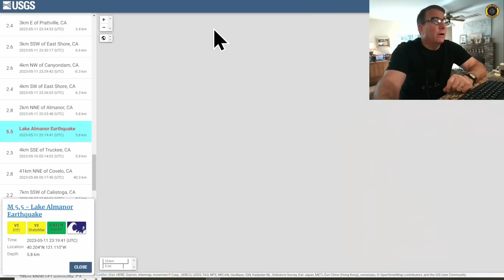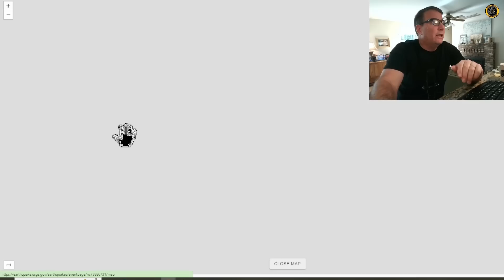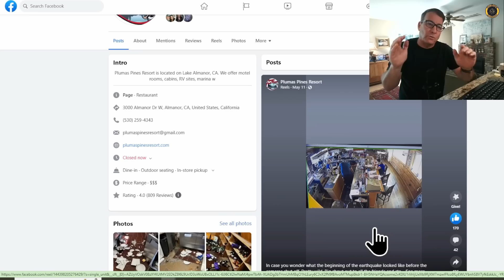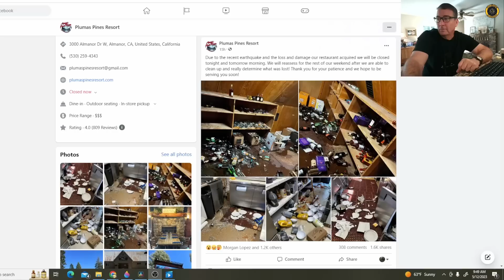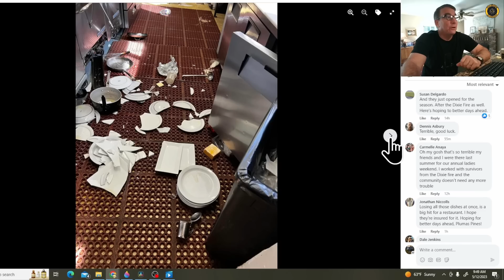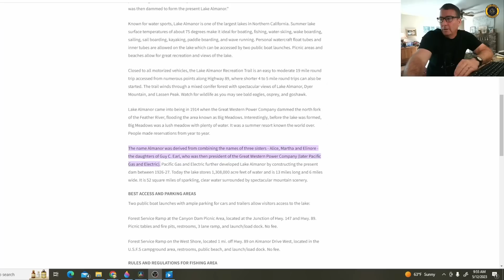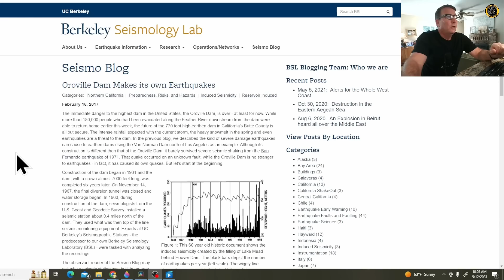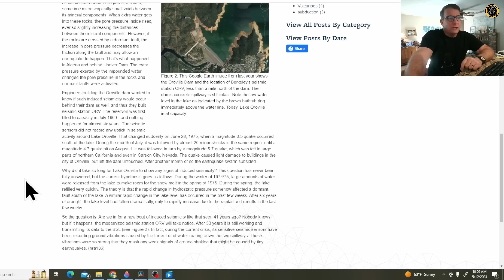Earthquake ! Lake Almanor 5.5 11 May 2023